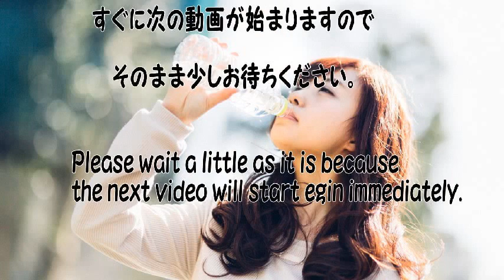お気に入り動画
サイト名:りびんぐルーム

わざわざググらなく ても、動画がまとまってるから簡単に探せて見れます。
再生リストは視聴者の為の機能 ！
もちろん自分が動画を把握するにも便利！